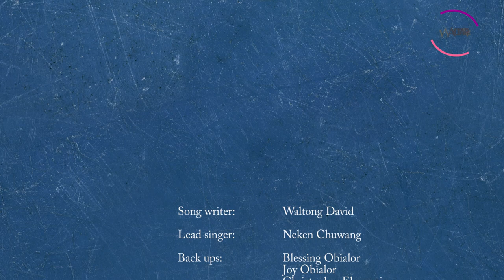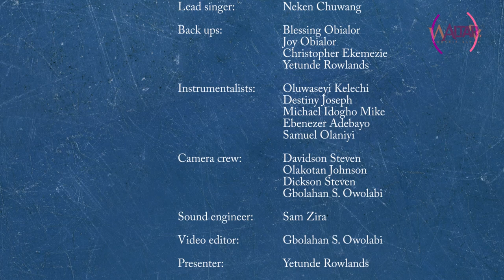AS THE DEER PANTS FOR THE WATER|Waltong David| on Worship Altar show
Waltong David shares his experience about the song. Join the Worship Altar team to seek and stay in the presence of God.

Lyrics :

As the deer pants for the water
So my soul longs after you (X2)

In a dry and weary land where there's no water
In a desert and parched ground where there are no streams

I will look for you
Father and maker
I will yearn for you
Lover and friend
I will search for you
Father and maker
Lover and friend

Father and maker
Lover and friend (X2)